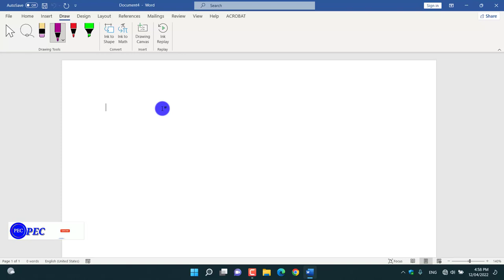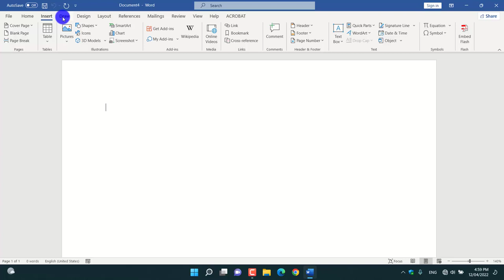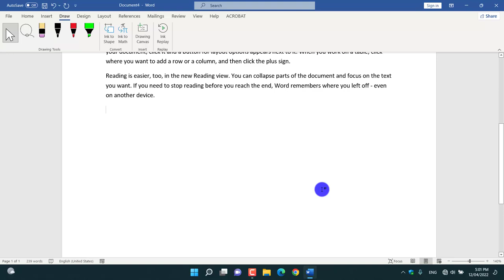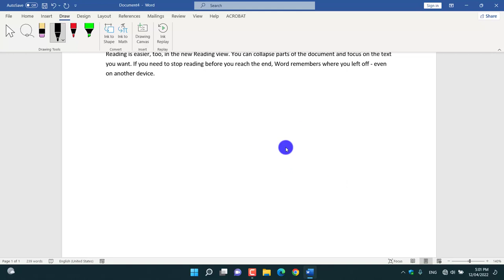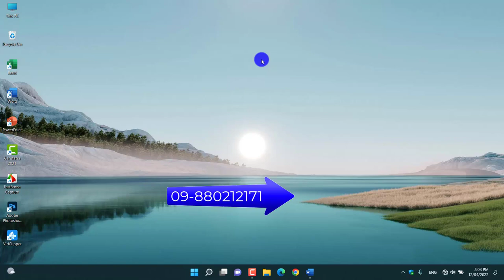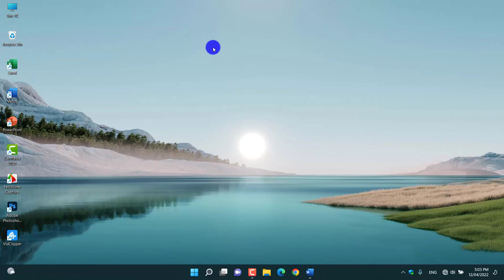MS Word မှာ လက်မှတ်ထိုးနည်း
🙏အားလုံးပဲ မင်္ဂလာပါ🙏
PEC computer online training မှ
🤝ကြိုဆိုပါတယ်🤝

မိမိ သင်ကြားလိုသော Online class များကို
👩‍💻သင်ကြားနိုင်ပြီဖြစ်ကြောင်း
သတင်းကောင်း ပါးအပ်ပါသည်။📢

👩‍💻တက်ရောက် သင်ကြားနိုင်သော
Online class များကတော့့.

📱Mobile video editing 🎬သင်တန်း
💻 Computer ကိုအခြေခံမှစ၍
ကျွမ်းကျင်အထိ သင်ကြားပေးသော
Basic class and Advance Level class များကို
တက်ရောက်သင်ကြားနိုင်မှာဖြစ်ပါတယ်။

✍️သင်ကြားပေးသော Software များမှာ✍️
📱 Mobile video editing သင်တန်းမှာတော့
အဓိကအားဖြင့်
Kindmaster & Power director software
အစရှိသော Video editing software များကို
အခြေခံမှ စ၍ ကျွမ်းကျင် အဆင့်ထိ
သင်ကြားပေးထားပြီး

💻 Computer Basic class မှာတော့
Microsoft office Excel, Word, Power point
software များကို
📱ဖုန်းဖြင့် လည်းကောင်း
💻 Computer ဖြင့် လည်းကောင်း
၂ မျိုးလုံးဖြင့် ကောင်းစွာ အသုံးပြုတတ်အောင်
သင်ကြားပေးပါသည်။

💻 Computer Advance Level class မှာတော့
Excel Database များကို ကိုယ်တိုင်ကောင်းစွာ
တည်ဆောက်နည်းများ
Excel Formula and function များကို ကောင်းစွာ
နားလည်အောင် သင်ကြားပေးခြင်း
Syntax များကို ကောင်းစွာ နားလည်အောင်
သင်ကြားပေးခြင်းများ
Software တစ်ခုချင်းစီမှာ ပါဝင်သော
Tab များ အကြောင်း
ထို Tab တစ်ခုချင်းစီ၌ ပါဝင်သော
Group များ၏ အသုံးပြုနည်းများကို
၉၉ % အထိ အသုံးပြုတက်အောင်
သင်ကြားပေးပါသည်။

👥Meeting များတွင် အဓိက အသုံးပြုသည့်
Power point presentation များကို
ကောင်းစွာပြုလုပ်တတ်အောင်
သင်ကြားပေးခြင်းများ အပြင်
🏢ရုံးများ 🏦Bank များ စသည်တို့တွင်
မဖြစ်မနေ အသုံးပြုနေကြသည့်
📧 email & internet အသုံးပြုနည်းများကိုလည်း
ကျွမ်းကျင်စွာ အသုံးပြု‌တက်အောင်
သင်ကြားပေးပါသည်။

📝သင်ကြားပေးမည်ပုံစံကတော့📝
Facebook group မှာ ဝင်လေ့လာရမှာဖြစ်လို့
မိမိအားတဲ့အချိန်မှာ ဝင်ရောက်လေ့လာနိုင်မှာ
ဖြစ်ပြီး သိရှိလိုသည်များကိုလဲ
နေ့စဉ်မေးမြန်းနိုင်မှာဖြစ်ပါတယ်😊

🎞️လေ့လာရမည့် Video file 🗃️ များမှာလည်း
Full HD (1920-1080) resolution များဖြင့်
ကြည့်ရှု့ လေ့လာခွင့်ရမှာ ဖြစ်ပြီး
Video file ပေါင်း ၂၅၀ ထိ လေ့လာခွင့်
ရရှိမှာ ဖြစ်ပါတယ်။😊😊

☎️ ဆက်သွယ်ရန်🤙
သင်တန်းများတက်ရောက်လိုပါက
📞ဖုန်းနံပါတ် ၀၉-၈၈၀၂၁၂၁၇၁ သို့
☎️ဖုန်းဆက်၍၎င်း
📲 Viber မှသော်၎င်း
💬 Facebook page Messenger မှ၎င်း
ဆက်သွယ်စုံးစမ်းမေးမြန်းနိုင်ပါတယ် ခင်ဗျာ။

သင်တန်းကြေးပေးသွင်နိုင်သော ဘဏ်အကောင့်
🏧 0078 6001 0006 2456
(U MYINT ZAW AUNG)
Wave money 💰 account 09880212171